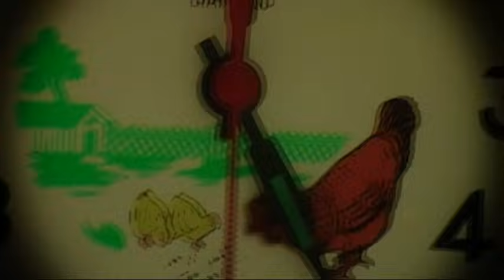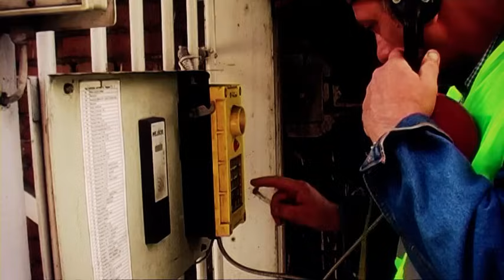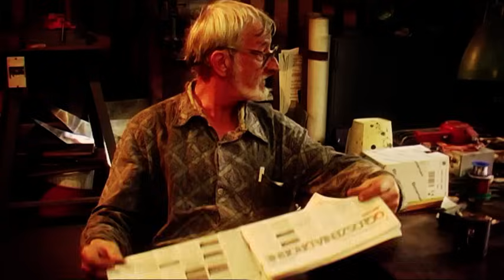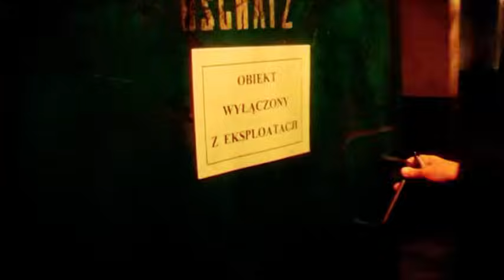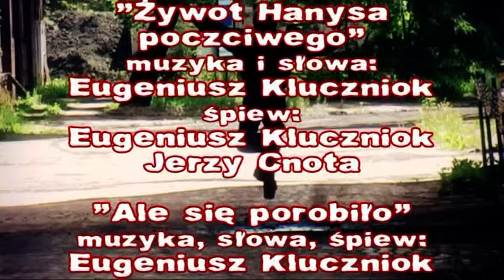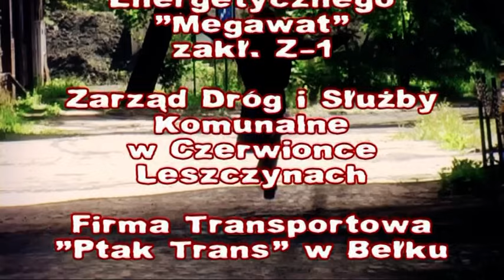Bajzel po polsku. Cały film. KFN 2009r.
Film opowiada historię jednego dnia w pewnym feralnym zakładzie.
Nawet wykonanie najprostszej czynności - takiej jak uruchomienie nowej lampy - urasta w nim do niemal kosmicznego problemu.

scenariusz i reżyseria: Eugeniusz Kluczniok,
zdjęcia i montaż: Mirosław Ropiak
muzyka: Eugeniusz Kluczniok
produkcja: Eugeniusz Kluczniok, Mirosław Ropiak
Klub Filmu Niezależnego

obsada:
Jerzy Janeczek - kierownik
Jerzy Cnota- Jerzy
Jerzy Haberstroh - inspektor
Eugeniusz Kluczniok - Gienek
Mariusz Groborz - Mariusz
Grzegorz Stasiak- ochroniarz
Aleksandra Harazim - Ola
Andrzej 'Toluś' Skupiński - pracownik
Piotr Mitko - pracownik
Tomasz Mateja - pracownik
Szymon Musioł - pracownik
Iwona Nocoń-Pyjor - sekretarka
i inni
Klub Filmu Niezależnego 2009